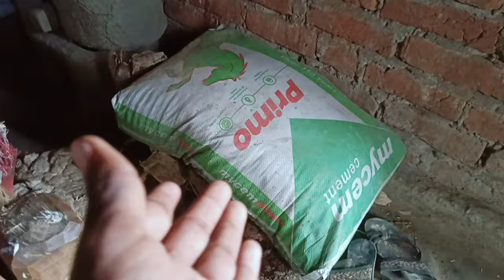गरीब परिवार 70 किलो मछली का किया जबरदस्त चैलेंज 🥱🥱